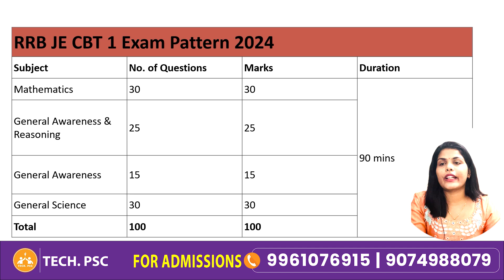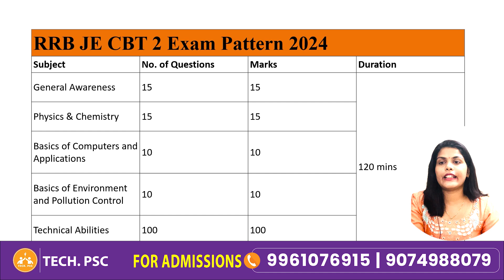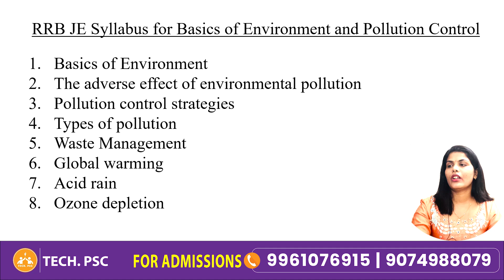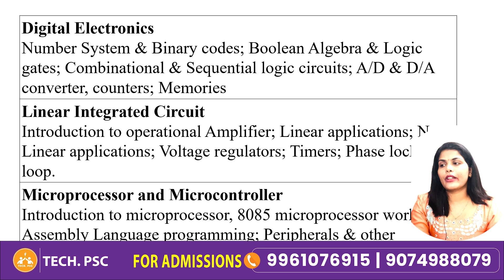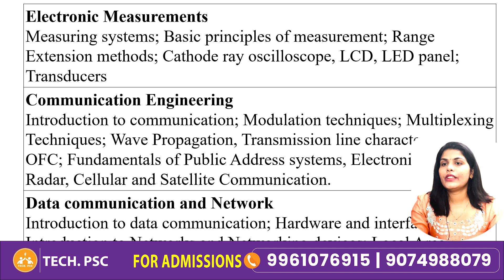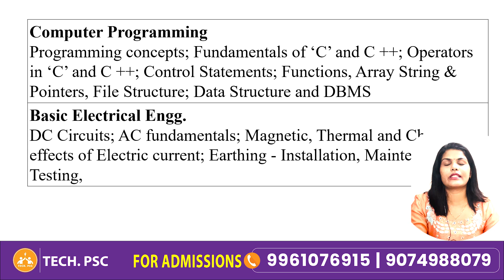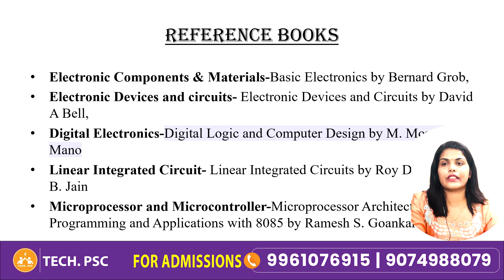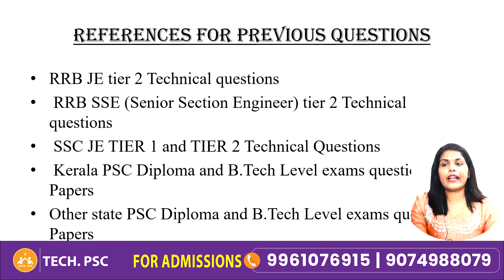RRB JE 2024 | New Notification | Exam date | JE electronics | syllabus | Booklist | References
RRB Tier 1 and Tier 2  online Coaching available. Tech PSC produced top rank holders in Last RRB JE exam. Classes are handled by the best faculties and Mentors.

For free study materials, guidance please join our Telegram group